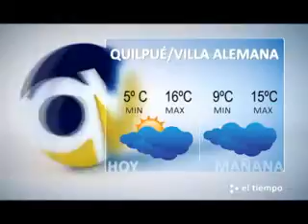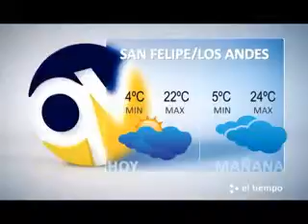El Tiempo 19 mayo 2011